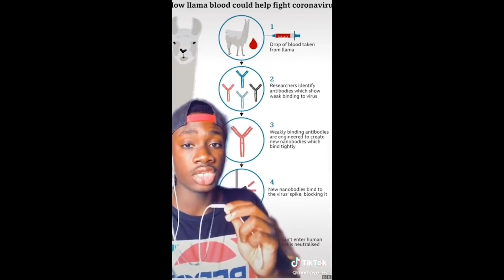Llama & Alpaca Tik Tok Try Not To Laugh Part 2